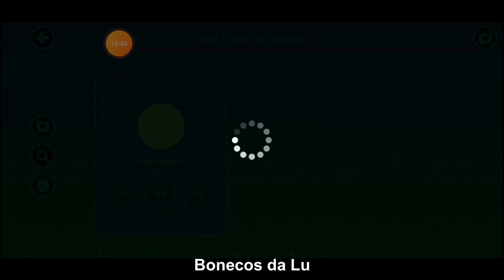PK XD - Entramos no Portal e pegamos a Caixa Surpresa!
Jogo PKXD BonecosdaLu - NÃO É NESSE VÍDEO QUE COLOCAREI O CÓDIGO DA CASA ILHA DO ADMIN. Chegou nova atualização: 2º aniversário do PK XD. Tem muita coisa divertida! Novos jogos, nova casa, etc. Compramos a Casa Parkour, que vem com uma Ilha só para a gente. É linda!!! Já brincamos na Corrida Parkour. E, hoje, entramos no Portal, pegamos a caixa Secreta/Supresa, fizemos a caça aos ovos e compramos muitos móveis de doces para nossa casa!!!